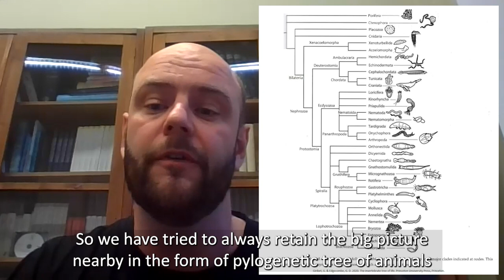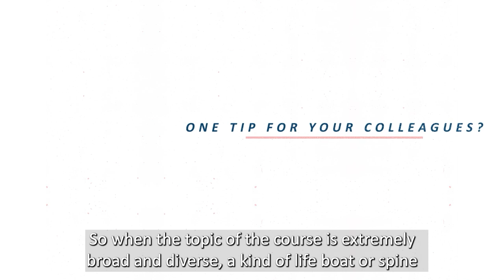ENLIGHT Teaching and Learning Conference 2021 - Nominee Tartu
2021 ENLIGHT Teaching and Learning nominee from the University of Tartu: 'Invertebrate Zoology'